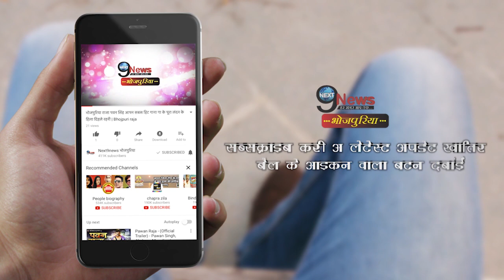इंडस्ट्री में हो रही है इस मराठी हिरोइन की एंट्री, आते ही धड़का रही है दिल... | Marathi Actress